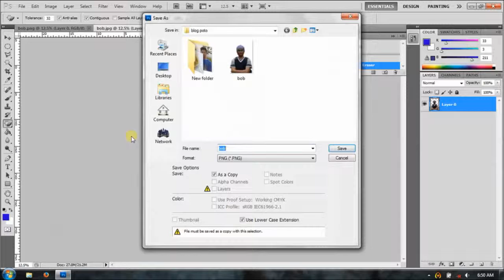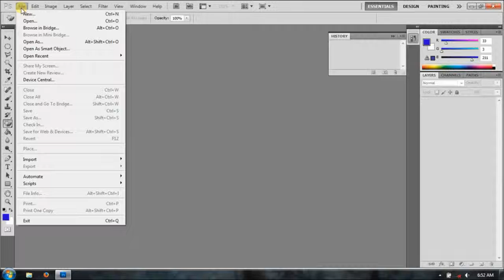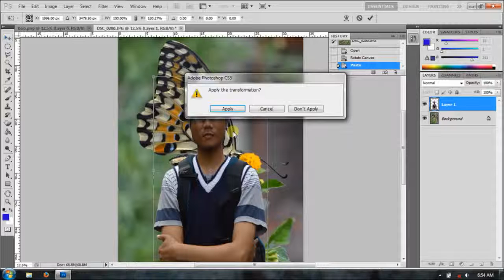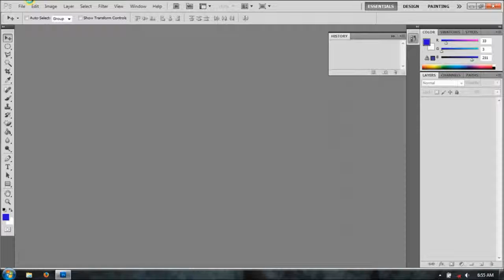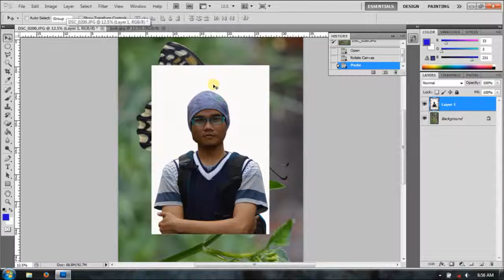Mengubah Foto Berformat JPG menjadi PNG